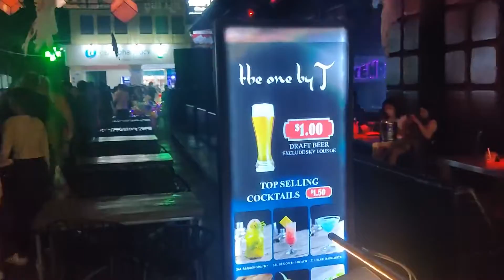Halloween 🎃 👻 Siena reap Angkorwat